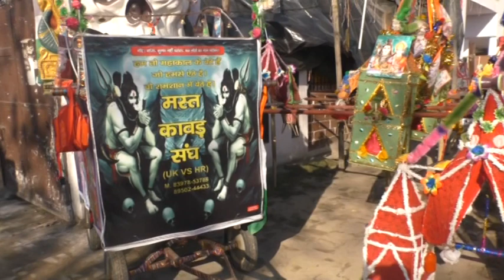आधुनिक फैसिलिटी के साथ शिविर में हो रही है कांवड़ियों की सेवा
देहरादून रोड पर लगे शिविर में कांवडियों की हो रही सेवा

देहरादून रोड पर गोपाल नगर - नुमाईश कैंप की ओर से एकमात्र लगे कांवड शिविर में कांवड़ियों की आयोजकों द्वारा सेवा की जा रही है। कांवडियों के लिए खाने पीने से लेकर सोने तथा मेडिकल तक की सुविधा उपलब्ध करायी जा रही है।